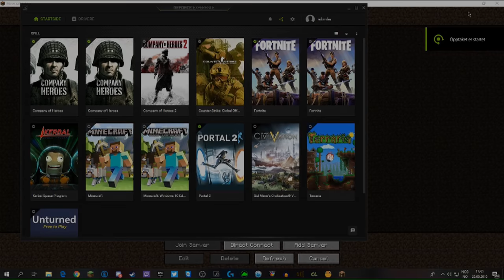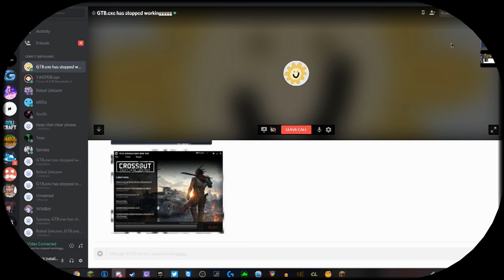GTB Troll Mode Activated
Hey there! Before you click on the next video, a like would mean the world to me!

Guest: No Guests

Editing Software: Pinnacle studio ultimate 18

Location: GTB were too busy recording, so he didn't see where he was 🙈